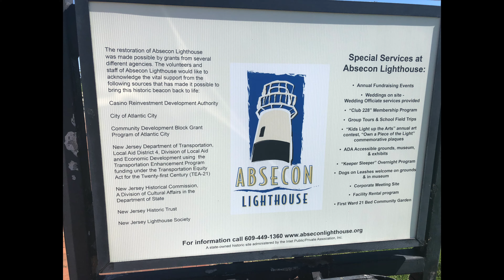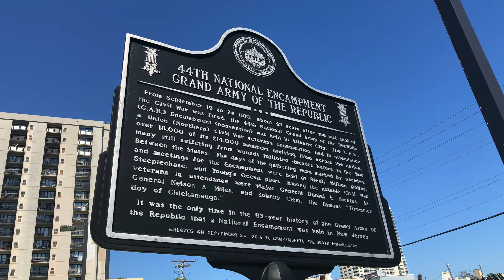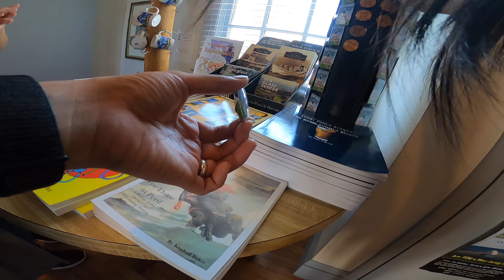Absecon: TALLEST Lighthouse in New Jersey NJ Tour 2020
Tallest Lighthouse in New Jersey (Absecon Lighthouse) Atlantic City
3 generations of women climbing 228 steps.

The Absecon Lighthouse is a coastal lighthouse located in the north end of Atlantic City, New Jersey, overlooking Absecon Inlet. At 171 feet (52 m) it is the tallest lighthouse in the state of New Jersey and the third-tallest masonry lighthouse in the United States.

0:00 Intro
1:33 Mary and her grandpa
2:16 Taking photos of the signs
3:14 Walking towards the lighthouse
4:30 Going in
5:48 Getting ready to climb
8:28 Pausing to read some info
9:55 We made it to the top!
12:58 Going back down
15:56 Success!

Where to buy